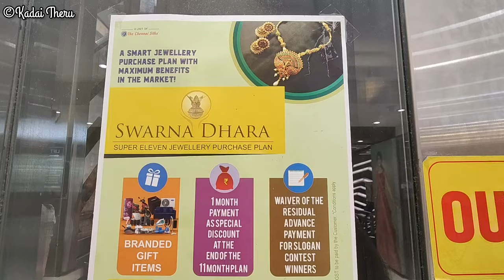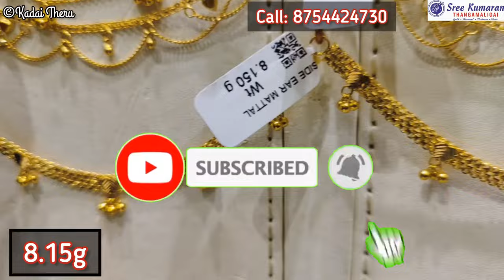2g Gold Ear Chains | Suthu Mattal,Side Mattal, Simple to Wedding Designs| Sree Kumaran Thangamaligai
Hello Friends,

This video shows the latest light weight 2g onwards gold Mattal for jimikki Earring collections from Sree Kumaran ThangaMaligai, A unit of The Chennai Silks shop, TNagar.

KadaiTheru_Official

Shop address:
Sree Kumaran Thangamaligai - TNagar,
55, N Usman Rd, Parthasarathi Puram, T. Nagar, Chennai, Tamil Nadu 600017

Phone number:
Sree Kumaran Thangamalaigai - T Nagar - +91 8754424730,
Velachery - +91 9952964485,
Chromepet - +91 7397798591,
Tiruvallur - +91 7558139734